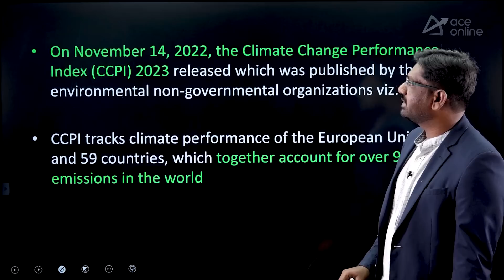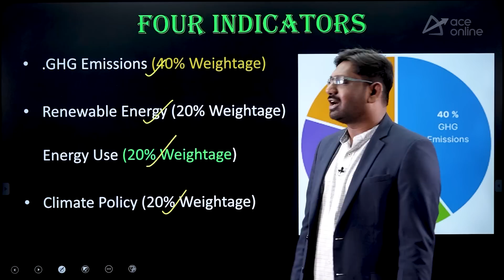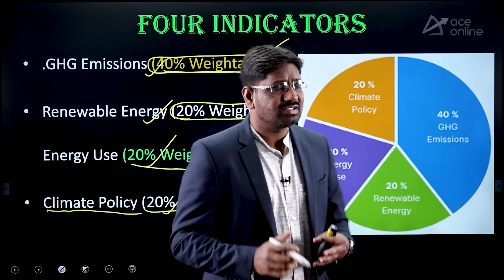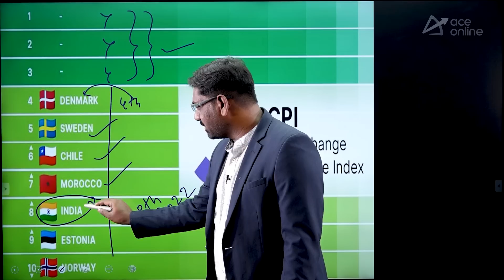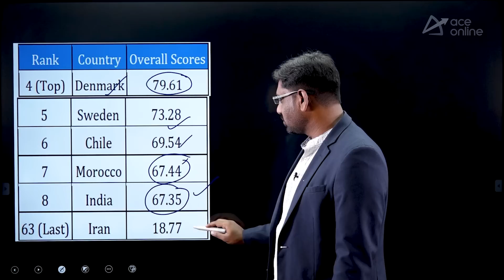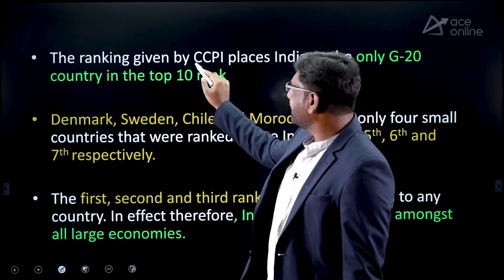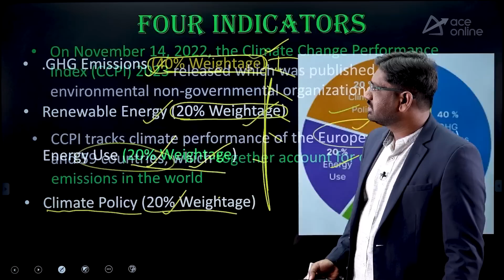Climate Change Performance Index 2023 | ACE Online & ACE Engineering Academy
New Climate Institute, German watch  and CAN International published the Climate Change Performance Index (CCPI) 2023. India jumped two spots higher and now ranks 8th in Climate Change Performance Index (CCPI). India remains in the top 10 for the second year in a row.

We cover all Important aspects for Students who are preparing for the TSPSC Examination. It will be helpful to all the candidates who are going to appear in the upcoming exams. Follow our channel as we keep updating on daily basis.